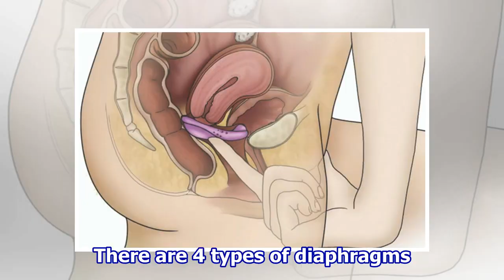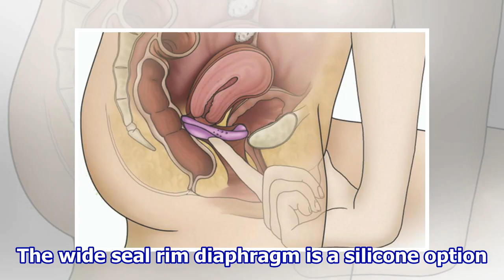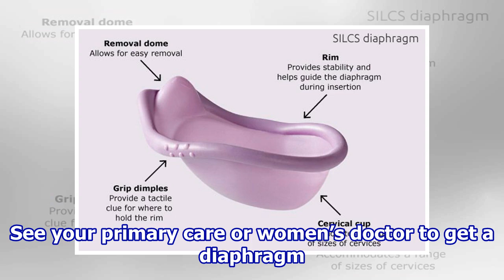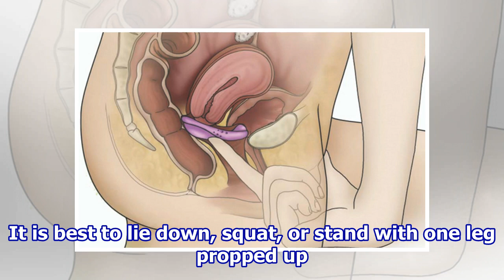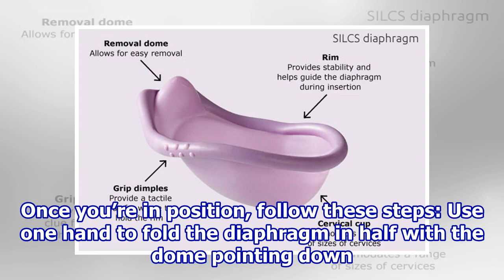Birth Control: How to Use Your Diaphragm